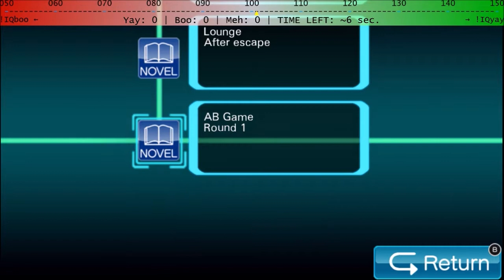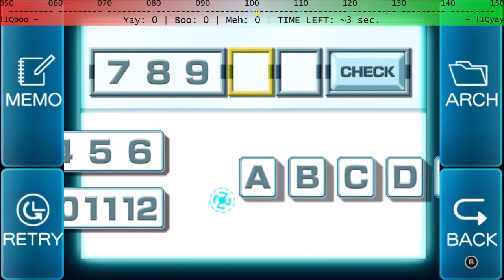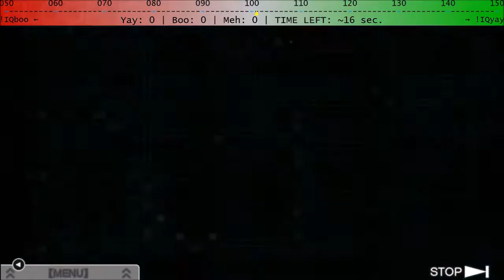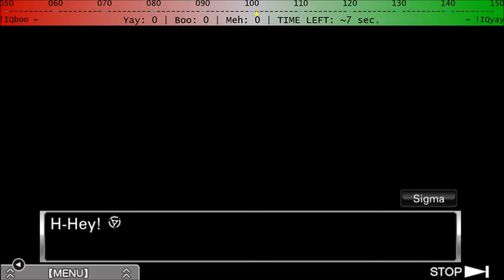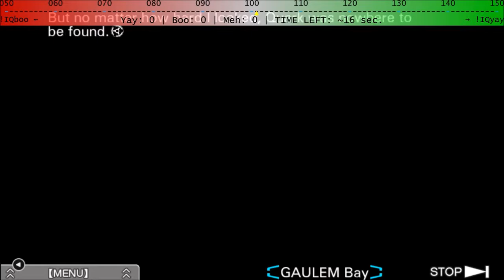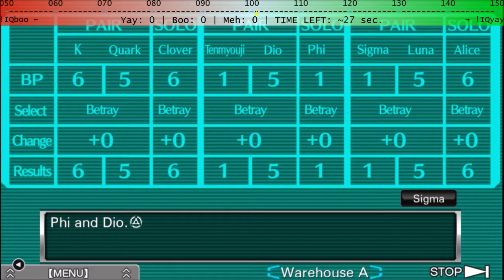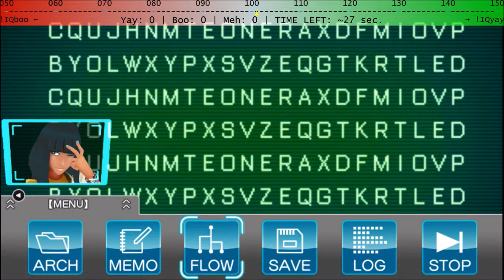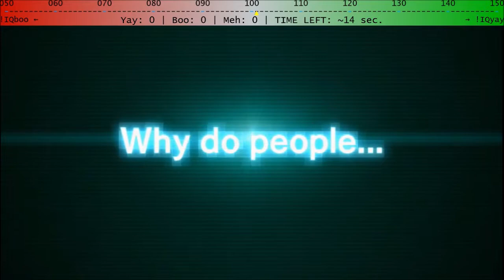VLR Episode 7: O Brother, Where Art Thou?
We kick off another round of astounding revelations and cross-reality problem solving... but at what cost? At what cost?! Will I ever be able to live with myself? You know I had to do it eventually, don't look at me like that, with your accusing eyes! Even if I deserve it! LUNA I'M SORRY!